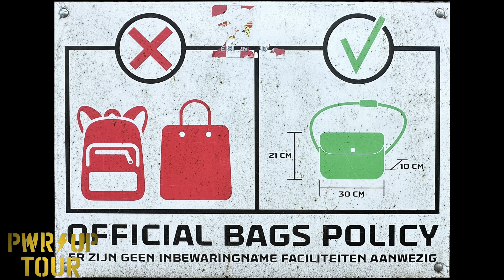AC/DC / Johan Cruijff Arena, Amsterdam - 05/06/2024 (Part 1)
AC/DC live at Johan Cruijff Arena, Amsterdam on June 5th, 2024.

02:32 If You Want Blood (You've Got It)
04:11 Back In Black
05:00 Demon Fire
05:34 Shot Down In Flames
06:41 Thunderstruck
09:50 Have A Drink On Me
10:34 Hells Bells
11:42 Shot In The Dark
13:10 Stiff Upper Lip
14:16 Shoot To Thrill

Realize used with kind permission of the wonderful mister Rob Galley.